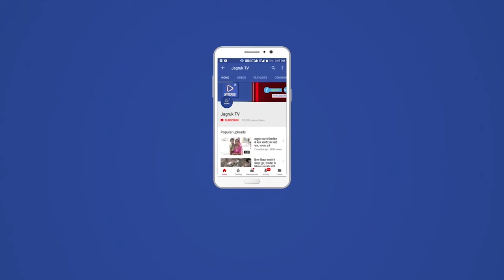जयपुर : राजस्थान में इसी सप्ताह 5 दिन बारिश का योग, आधे प्रदेश में होगी बारिश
राजस्थान में नए साल के दौरन भी सर्दी का सितम जारी रहेगा और इसी सप्ताह बारिश और मावठ होने की संभावना जताई जा रही है। मौसम विभाग की माने तो 4 से 8 जनवरी तक बारिश की संभावना है। ऐसे मे एक या दो दिन तक राजस्थान के 50 प्रतिशत हिस्से में हल्के से मध्यम दर्जे की बारिश होगी, जिसके चलते दिन के तापमान में 4 से 5 डिग्री की गिरावट हो सकती है। हालाकि अगले एक सप्ताह तक न्यूनतम तापमान में उतार-चढ़ाव का दौर जारी रहेगा। 2 और 3 जनवरी की बात करें तो प्रदेश का मौसम शुष्क रहेगा। मौसम केन्द्र जयपुर के निदेशक आर।एस। शर्मा के अनुसार राजस्थान में एक नया पश्चिमी विक्षोभ सक्रिय हो रहा है, जिसका असर 4 जनवरी से दिखना शुरू हो जाएगा। राजस्थान में 4 जनवरी को हल्की बारिश की संभावना जताई जा रही है। 5 जनवरी को बीकानेर, जोधपुर, अजमेर, जयपुर और भरतपुर संभाग में मध्यम दर्जे की बारिश होगी। बारिश का जोर 6 जनवरी तक रहेगा और 7 व 8 जनवरी को भी बारिश की संभावना है। मौसम विभाग की माने तो 3 जनवरी से रात के तापमान में हल्की बढ़ोतरी दर्ज होने लगेगी, जबकि 4 जनवरी से दिन का तापमान गिरने से सर्दी का अहसास ज्यादा होने लगेगा। माना जा रहा है कि दिन में शीतलहर चलने से ठिठुरन बढ़ जाएगी।